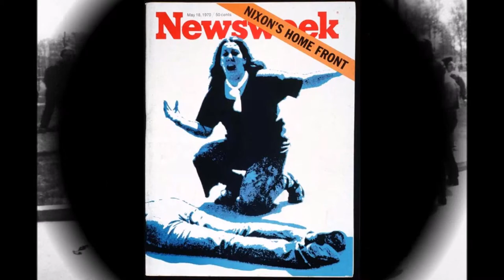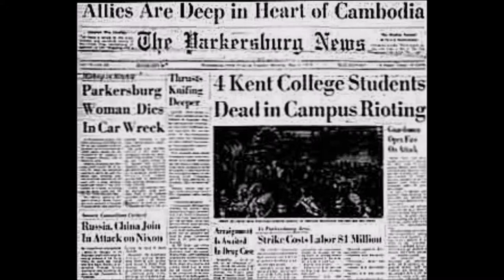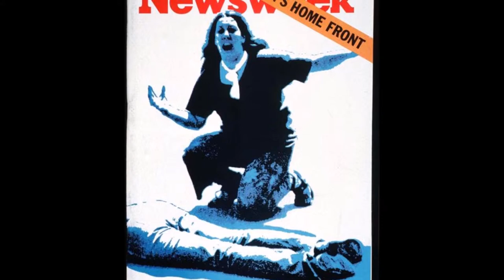Ohio, performed by Albion Mills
Here is our version of the CSNY classic.

This is dedicated to Jeffrey Glenn Miller; age 20; shot through the mouth; killed instantly, Allison B. Krause; age 19; fatal left chest wound; died later that day, William Knox Schroeder; age 19; fatal chest wound; died almost an hour later in a hospital while undergoing surgery, Sandra Lee Scheuer; age 20; fatal neck wound; died a few minutes later from loss of blood

For more info about this song and the incident that inspired it, go